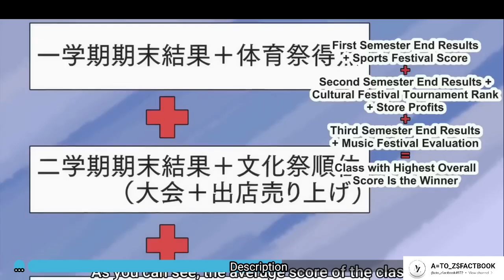ek pyari si aasasin ak normal ladke ki sarvent ban jati hai mis sarvent episode 8 part 2 anime 🕶😍🥰😝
Ek asasin ladki ak normal se ladki ki ghr sarvent ka kam karne lagti hai 😍😍😍 loving anime